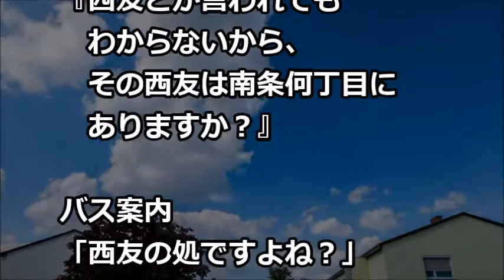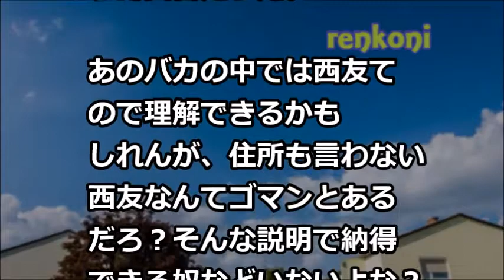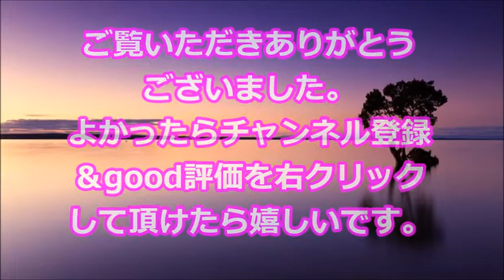【衝撃！】バスの経路知りたくてバス会社に電話したら…全く話が通じないんだが…俺の聞き方が悪いのか？【renkoni衝撃！スカッと修羅場体験】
・【スカッとする話 自業自得】結婚式で酔っ払った友人達が新郎を胴上げ！足元がふらついてたので、俺「危ないだろ！やめろ！」皆（空気読めよ・・）新郎「チッ！」俺「・・(帰ろ)」→すると新婦友人達

・スカッとする話　「高卒レベルか～残念だな（笑）」同窓会で公務員が一言。その罵倒された男性の返した言葉が胸に刺さる…【スカッとブレイク】

・姑や夫に続き、ついに娘までも私を「あれ」「これ」「それ」と呼んで奴隷扱い！離婚して家を出たら、娘からSOSがきて・・・

・スカッとする話　お盆に嫁3人で義実家からで脱出! 三男｢すまん､母とは絶縁する｣ 次男｢離婚届け､出せるもんなら出してみろ｣夫｢うち部屋あいてるよね？母さんいいかな?｣→結果!（スカッと祭り）